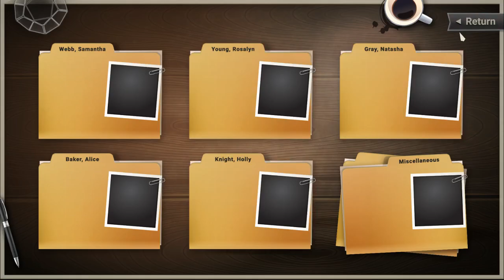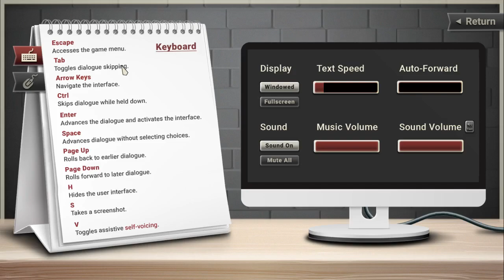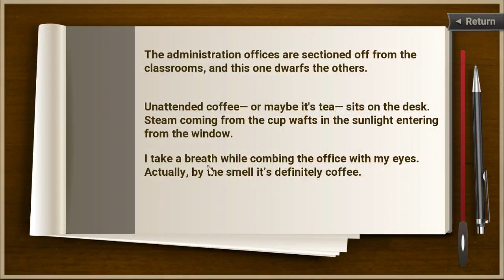Student Union Demo S1 E1: Suffocation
In this episode, Lane is greeted by a cutie who smothers him in her large chest or something. Just watch the video and hope it's fun.

Edit: If you watch a video from an amateur YouTuber thinking it's hentai, go touch grass.